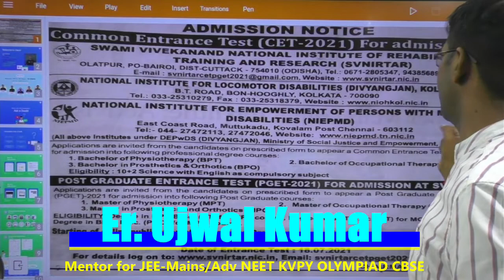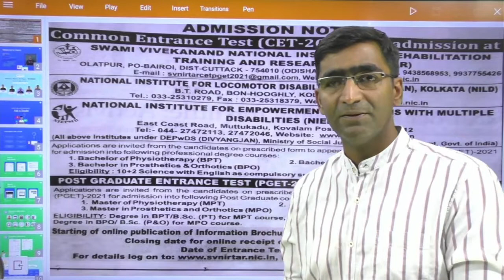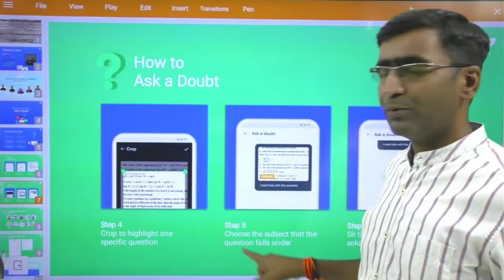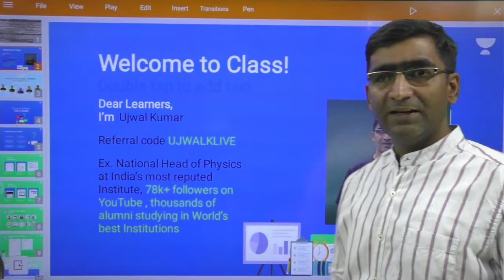SVNIRTAR CET 2021 Big update | NILD Admission 2021 | NIEPMD admission 2021 | paramedical course 2021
Admission notice for Common Entrance Test 2021 at Swami Vivekanand National Institute OF Rehabilitation Training and Research Cuttak, National Institute for Empowerment of Persons with Multiple Disabilities Chennai, and National Institute for Locomotor Disabilities Kolkata
Course Offered are Bachelor of Physiotherapy(BPT), Bachelor of Occupational Therapy(BOT), Bachelor of Prosthetics and Orthotics (BPO)